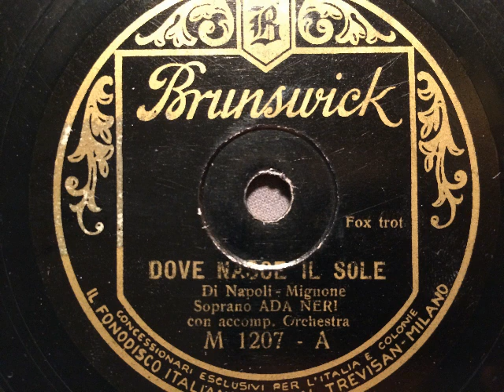Ada Neri mit Begleitorchester, Dove nasce il sole, Foxtrot, Milano, 1930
Ada Neri (Sopran) mit Begleitorchester. Dove nasce il sole, Foxtrot von Di Napoli und Mignone. Brunswick, Italien, 1930. Abbildung: Radio-Dancing. Eine Schellackplatte aus dem Schallarchiv des Radiomuseum Hardthausen.